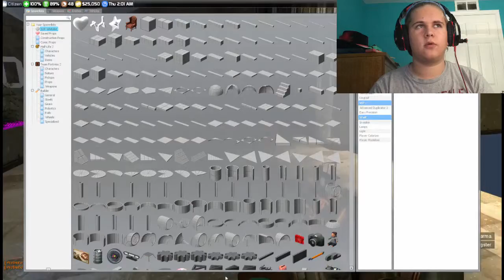WHAT IS THIS | G-mod Dark RP server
i um. yeah. this is a thing. in the game...yeah.